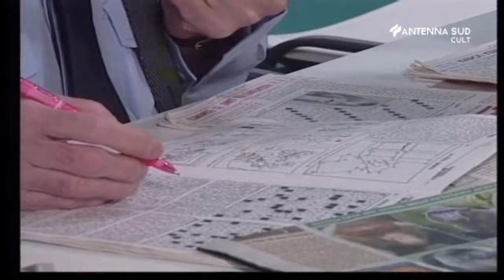E.R. Medici al Capolinea - puntata 108